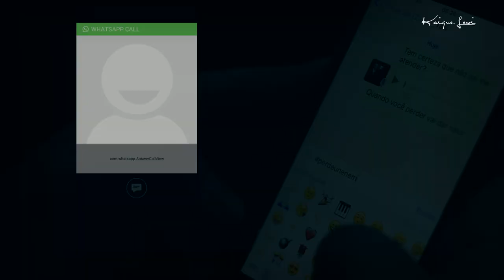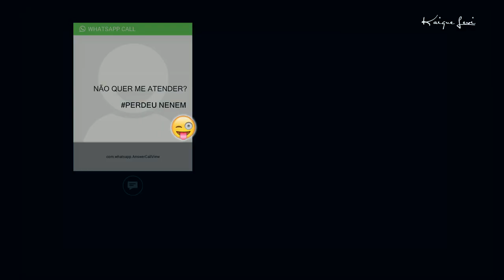Kaique Levi - Perdeu Nenêm / OverPix Film